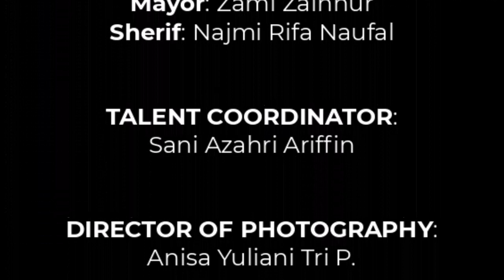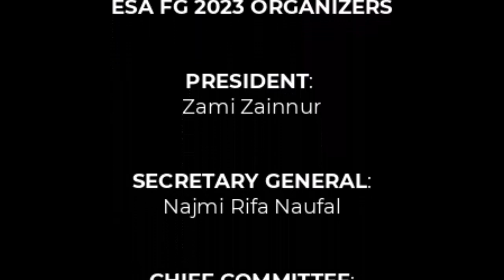NEW BATCH WELCOMING – ESA FG 2023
Welcome, Riders!!! 🤠🙌

We are glad to have you here! We hope you will have a good time during your adventure and study for the future with us. 🌄

As the first one to arrived, we expect you all to be the best candidates for this association. That is why we will have a welcoming party for you on June 20th, 2023. Hold on to your saddle, it will be a wild ride. 🏜